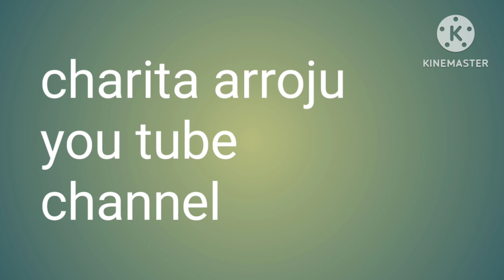motivational video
motivational quotes